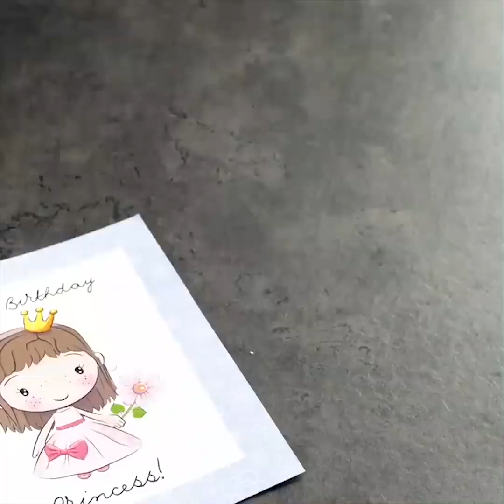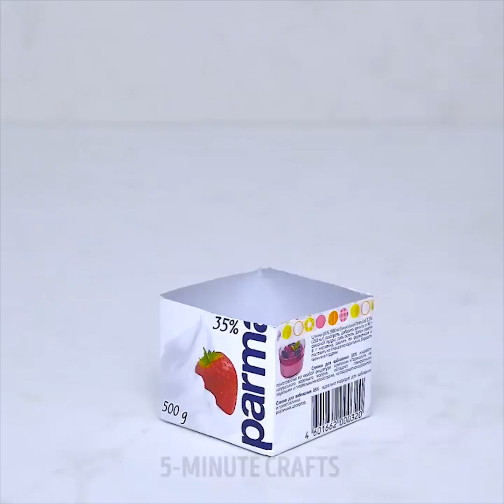20 TOLLE DEKORATIONSIDEEN FÜR DIE EIGENEN VIER WÄNDE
GESTALTE DEINE RÄUME KREATIV UND KOSTENSPAREND

Heute zeigen wir dir, wie du selber Dekorationen für die Wohnung bastelst. Alle diese Ideen sind einfach umzusetzen sowie günstig und können die eigenen vier Wände echt verschönern. Gleich am Anfang des Videos wirst du sehen, wie du eine Tischlampe in wenigen Schritten wunderbar aufwertest und damit das Zimmer in ein ganz neues Licht eintauchst. Für den nächsten Dekotipp braucht es nur eine gewöhnliche Glühlampe und ein paar farbige Textmarker. Schau nur, wie wirkungsvoll selbst die einfachsten Mittel sein können. Eine weitere coole Idee ist die Herstellung einer komfortablen Matratze. Für diese Bastelei musst du nur ein wenig nähen können. Sollte es nicht gleich klappen, kannst du deine Eltern ja um Hilfe bitten. Des Weiteren zeigen wir dir in diesem Video, wie du Bilder auf andere Oberflächen übertragen kannst, wie du selber dekorative Fliesen bastelst und den Kühlschrank mit hübschen Magneten verzierst. Mit Matten kannst du auch dein Zimmer aufpeppen. Wir zeigen dir, wie du auf einfache Weise superflauschige Türmatten herstellst. Verpass auch nicht den Seilteppich ganz am Ende unserer Videosammlung!

ZEITMARKEN:
1:36 – Textilien mit Eis färben
3:44 – Selbstgemachte Kompositionen
9:45 - Papierblumen
16:46 – Blumentöpfe aus Zement